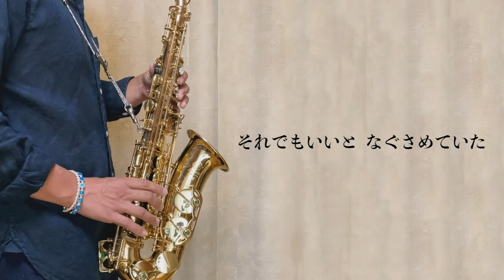【アルトサックス】恋(Full ver.)/松山千春【吹いてみた】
松山千春さんの「恋」をアルトサックスで吹いてみました！